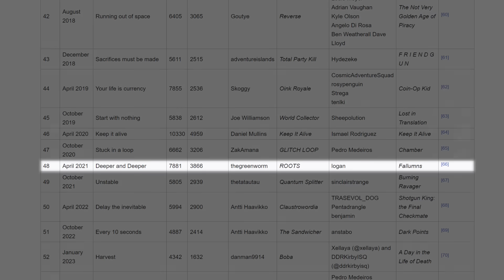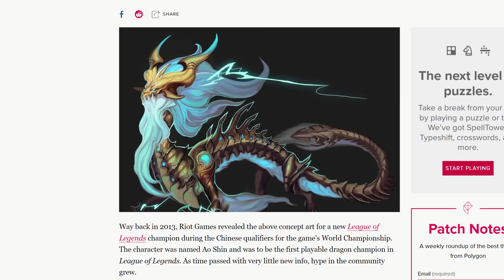Những Con "Dồng" Lạ Lùng Nhất Làng Game